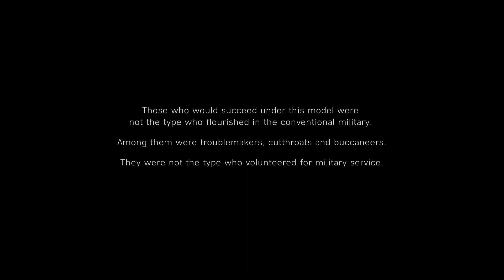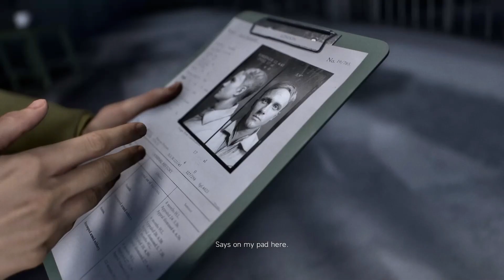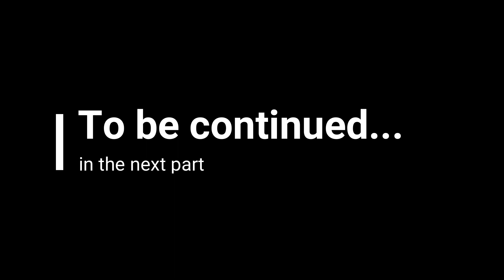Battlefield 5 : War Stories || Under No Flag || Part 1 || Gameplay || [No Commentary]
Watch in  MAX QUALITY!   For Better Experience... 😍❤